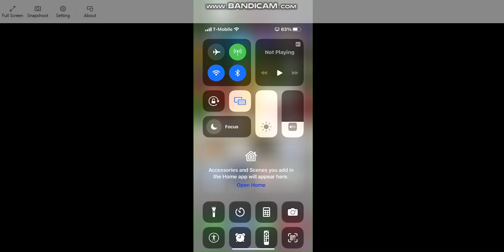Defeating eggman in hidden palace zone